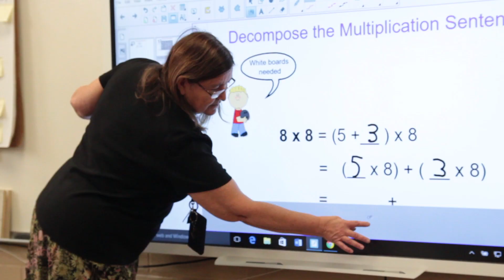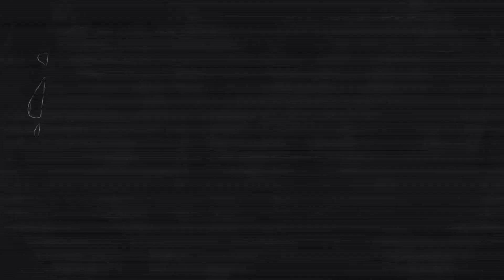Virginia Traxel: Shining Star Nov. 2016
Virginia "Ginny" Traxel is a third grade teacher at Fort Riley Elementary
"Learning for All, Whatever it Takes"